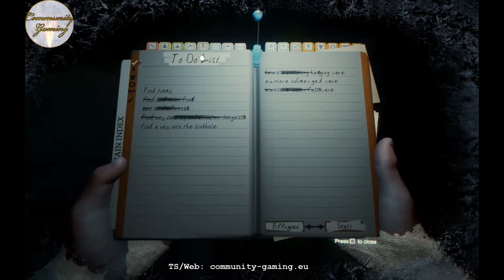Erkundung des Ostens | Folge #050 | Let's Play The Forest Season 2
The Forest kommt Donnerstags und Sonntags um 19 Uhr.